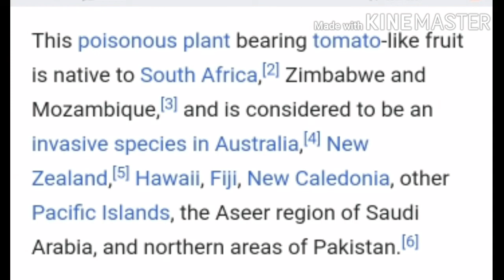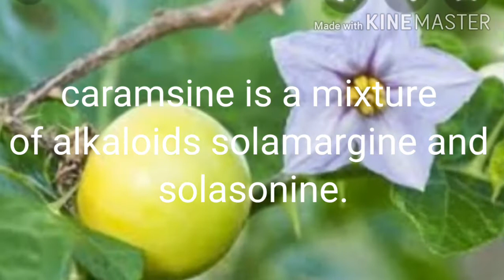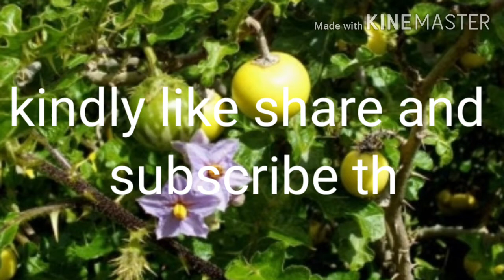एक जहरीला फल जो कैंसर की दवा है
रेगिनी जहर नहीं कैंसर की दवा है
औरत इसे जीभ से क्यों लगाती है जान लो